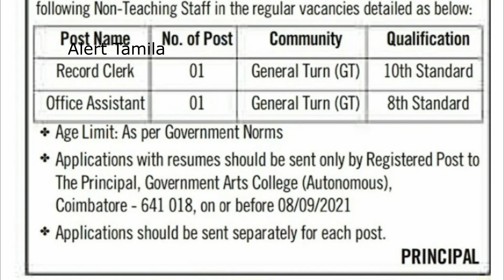office assistant jobs 8th - 10th pass job vacancy TN GOVT JOBS 2021 Tamilnadu Government Jobs 2021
office assistant jobs 8th - 10th pass job vacancy TN GOVT JOBS 2021 Tamilnadu Government Jobs 2021 freshers jobs

8th - 12th pass job vacancy TN GOVT JOBS 2021 Tamilnadu Government Jobs 2021 10th Pass freshers jobs

other tn govt jobs 2021

அரசு வேலைவாய்ப்பு

10th pass govt jobs 2021
10th pass job
12th pass government jobs
12th pass government jobs 2021
12th pass job
2021 government jobs
2021 government jobs vacancy
2021 govt jobs
8th pass job
arasu velai vaippu 2021
arasuvelai
freshers jobs
government jobs
job vacancy
mk stalin
recruitment
recruitment 2021
recruitment 2021 for freshers
tamilnadu government
tn velaivaippu
tnvelaivaaippu
vacancy
vacancy 2021
velaivaippu
velaivaippu seithigal